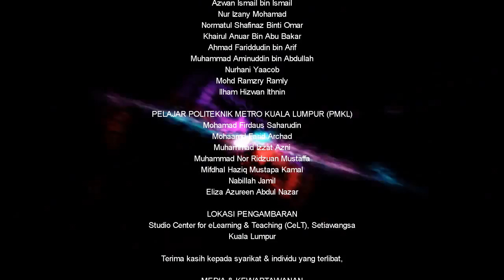Game Technology Future: SVI INNOVATIONS SDN BHD